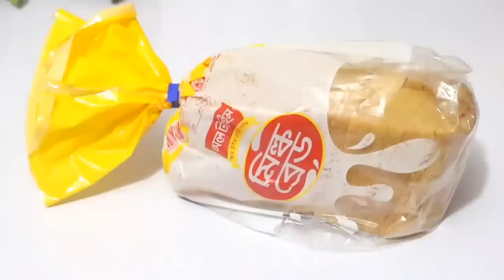পৃথিবীর সবচেয়ে সহজ আর ভিষন মজার একটি ডেজার্ট আইটেম ব্রেড পুডিং রেসিপি - Super Soft Bread Pudding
BREAD PUDDING | EGGLESS & NO-BAKE | EASY BREAD DESSERT | N'Oven

ব্রেড পুডিং রেসিপি - Bread Pudding Recipe

Ingredients
3.1/2 cup liquid milk
1/3 cup milk powder
1/2 cup Sugar
1/2 tablespoon organic vanilla essence for flavour
1 tbsp agar agar powder
Some  colour
Some pistachio and Cherry fruit for garnish